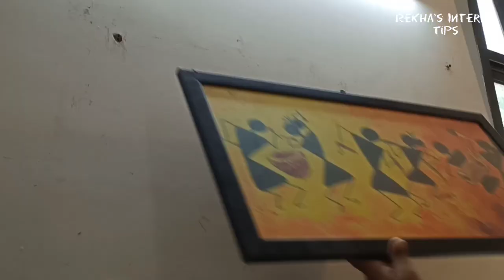Cleaning and decorating my dining room / table || How to decorate dining table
Also, here's the link for AGARO
Check out the AGARO Grand Stainless Steel 4 Slice Pop-up Toaster

Other products available online:
Bedsheet single
Cushion cover
Cushion cover yellow
Black and White cotton rug
Jute basket
Canvas painting
Painting set of 3
Double trouble lamp
Small jute rug
coffee table
t v unite

My Other home decoration video